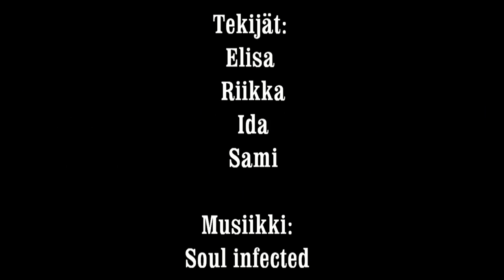Kestävä Kehitys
Peräpohjolan Opiston ensimmäisen vuoden Nuoriso- ja vapaa-ajanohjaaja opiskelijoiden tekemä video kestävään kehitykseen liittyen. Video kertoo kierrätyksen tärkeydestä. - - - -
Muista tsekata SoMet: